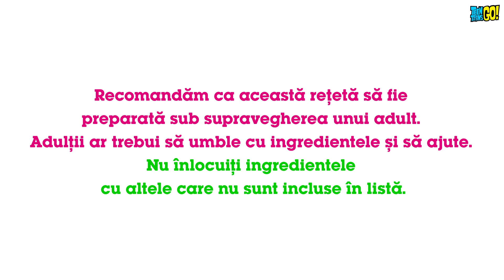Haideți, tineri titani! | Starfire băutură de vară | Cartoon Network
👊 Teeny Titans - Tineri titani! | Descarcă acum!

E timpul să mai încerci o băutură de vară cu Tinerii titani! Iată una cu Starfire, super delicioasă!

Bine ai venit pe canalul oficial Cartoon Network România locul unde poți viziona videoclipuri amuzante clipuri cu melodii cântece tematice sau jocuri interactive cu personajele tale preferate din seriale ca „Uimitoarea lume a lui Gumball” „Să-nceapă aventura” „Ben 10: Omnivers” „Haideți tineri titani!” „Mixels” „Un show obișnuit” „Batman” „Lego Ninjago”„Unchiul Bunic” „Steven Univers” „Clarence” și mulți alții.